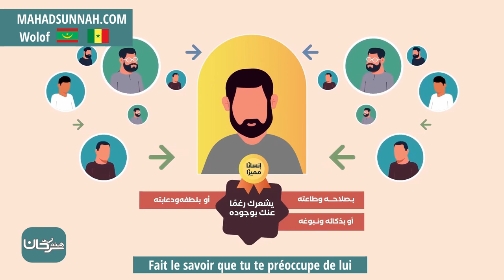Fait le savoir que tu te préoccupe de lui أشعره انك تفتقده